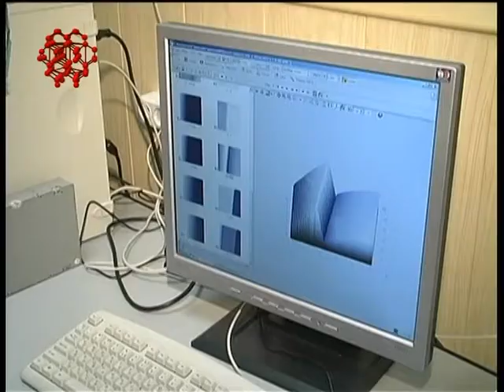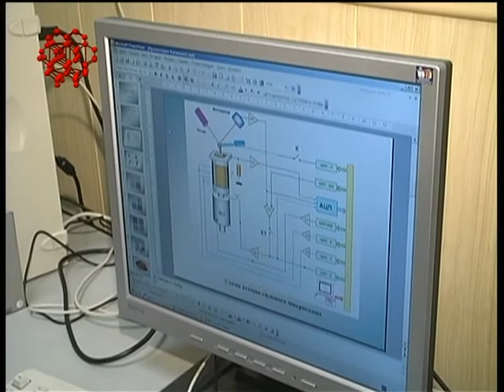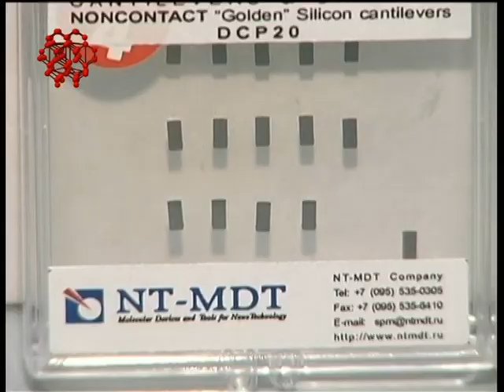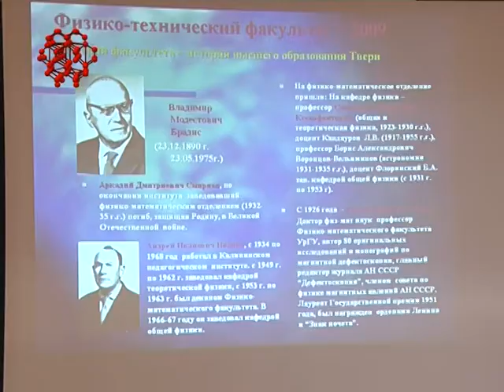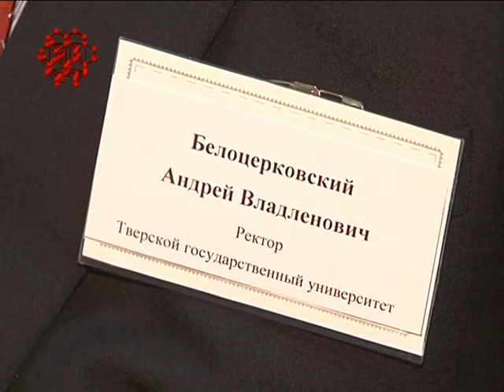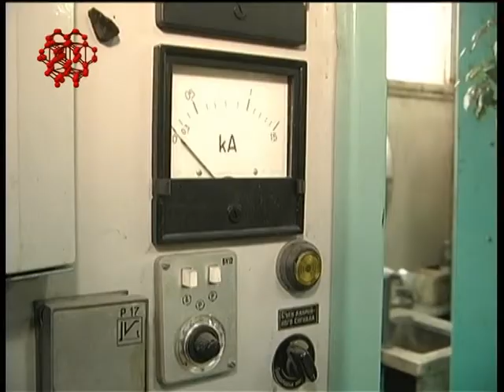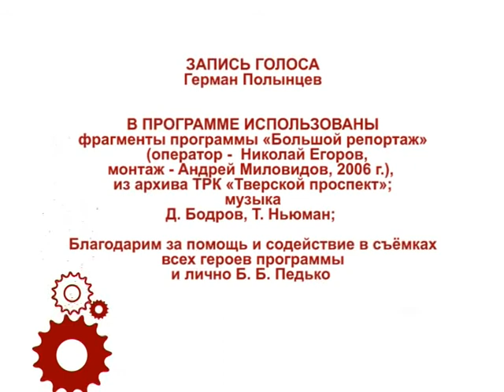СПЕЦИАЛИСТЫ - ФИЗИКИ - часть 2 (russian physicists in Tver)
Вторая часть серии "ФИЗИКИ" авторского телецикла "СПЕЦИАЛИСТЫ" (ТРК "Тверской проспект", 2009 г.). О преподавателях, учёных-физиках Тверского госуниверситета. Автор, режиссёр - Денис Бодров. Операторы-постановщики - Николай Егоров, Дмитрий Бандура. Монтаж - Андрей Миловидов, Денис Бойков.